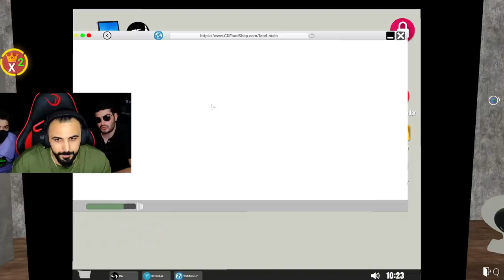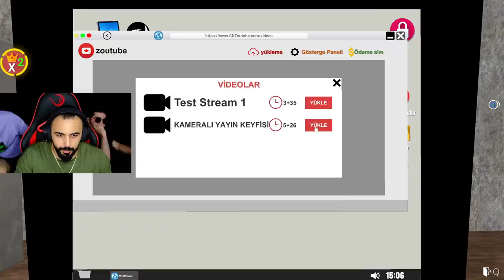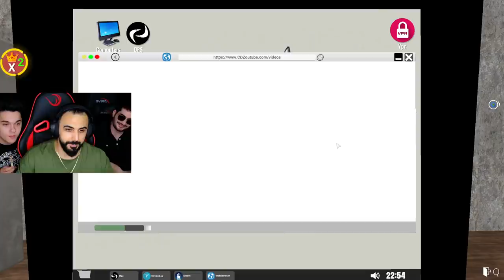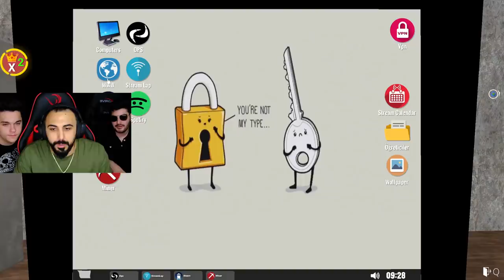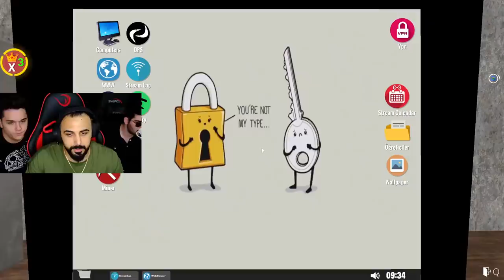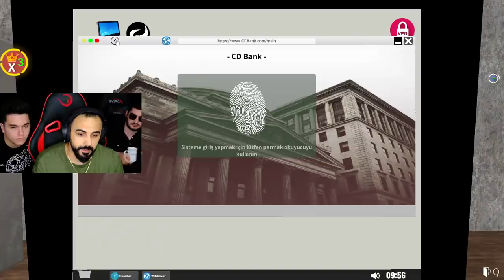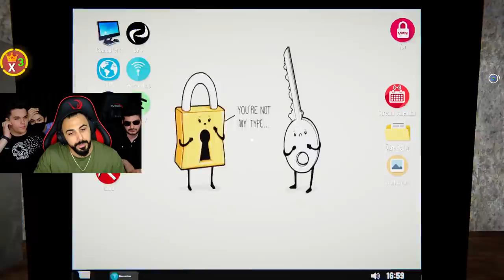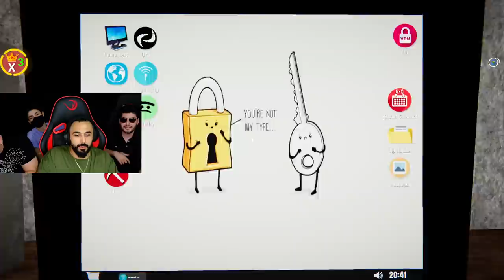YAYINDA KAZANDIĞIMIZ PARALARI KUMARDA BATIRDIK!! EKİPLE STREAMER SIMULATOR | Barış Can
YAYINDA KAZANDIĞIMIZ PARALARI KUMARDA BATIRDIK!! EKİPLE STREAMER SIMULATOR